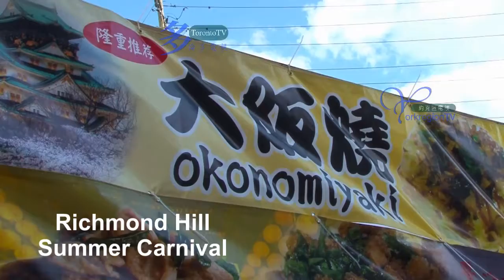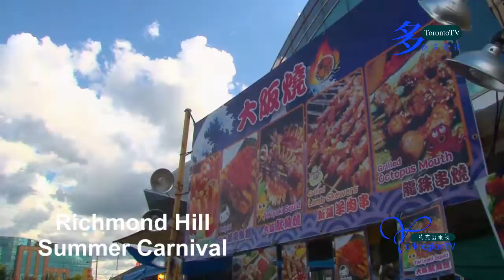Richmond Hill Summer Carnival, 烈治文山夏日嘉年華, 20150801